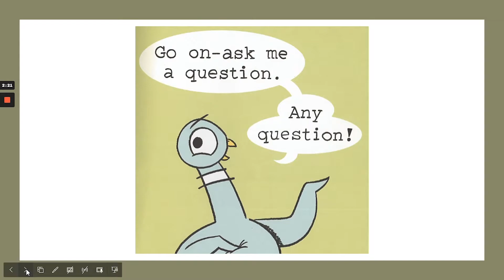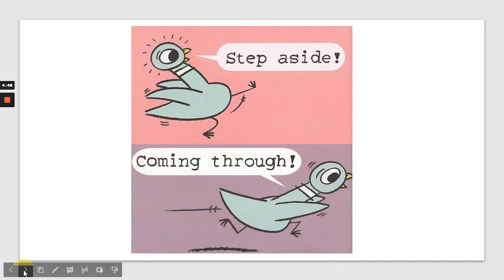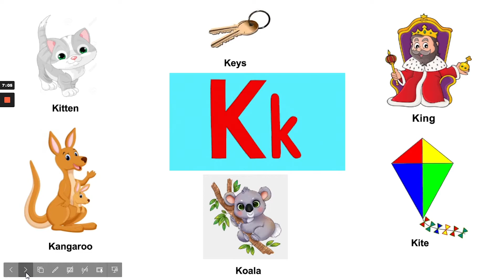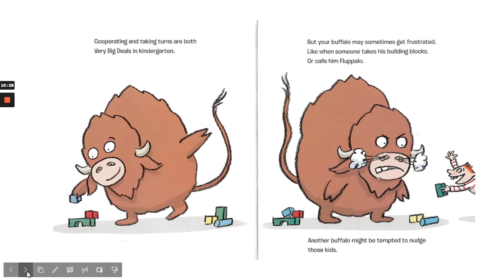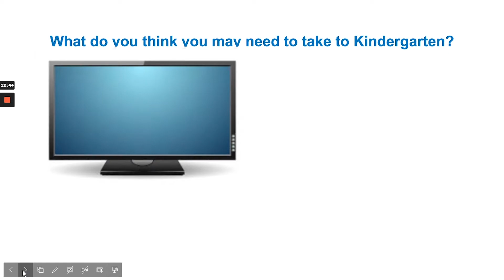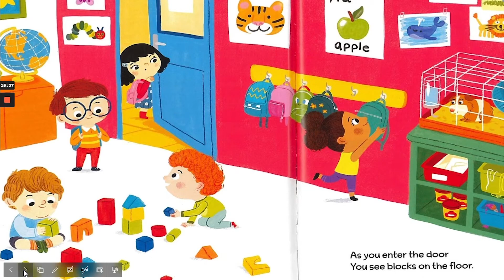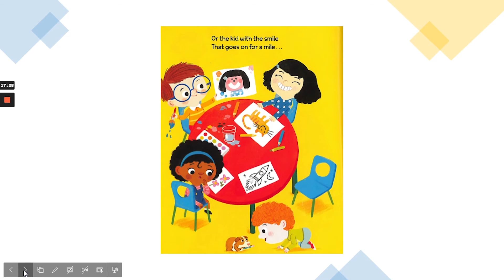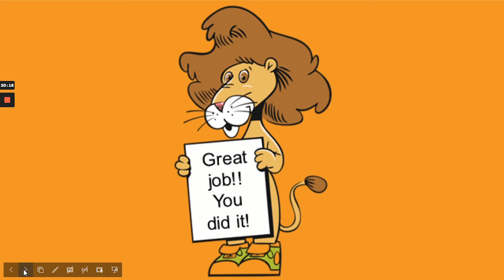Virtual Storytime—Going to Kindergarten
Join us for virtual storytime!

Books featured in this video:

“The Pigeon HAS to Go to School!" By Mo Willems

“Is Your Buffalo Ready for Kindergarten?" By Audrey Vernick

“Kindergarten is Cool!" By Linda Elovitz Marshall